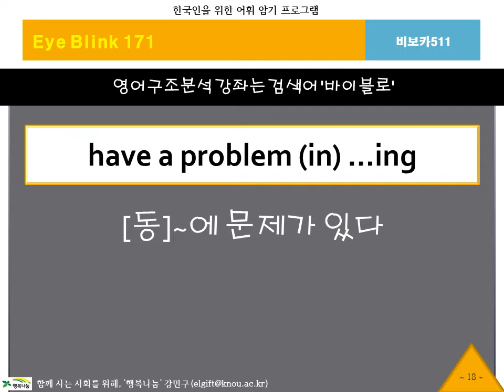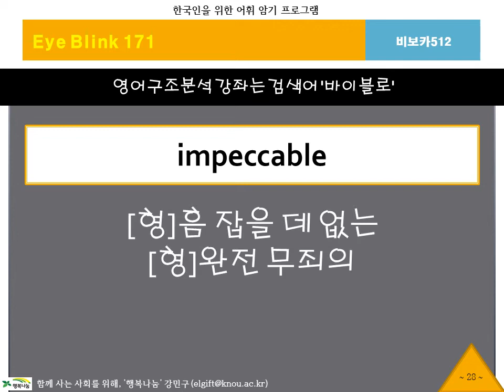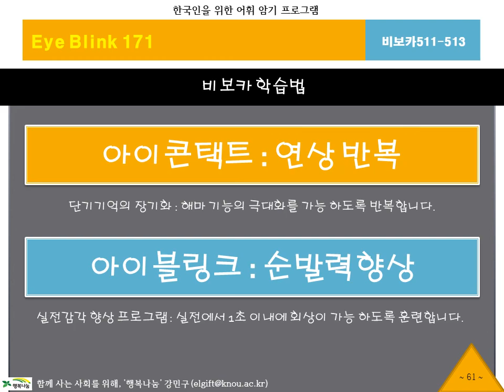[1초 영어테스트]511~513, BibVoca, 비보카, 아이블링크171, 영어단어, 중등영어, 고등영어, 수능영어, 필수어휘, 단어암기, 단어공부, 영단어, 자동암기, 연상암기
단어 순발력 테스트, 1초 이내 단어를 연상해야 입시, 공무원, 토익시험 합격!